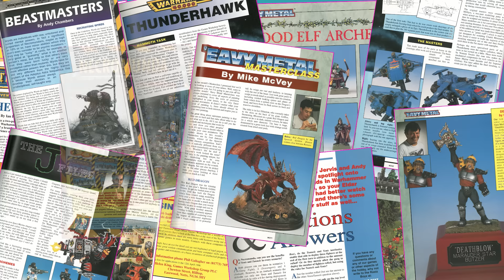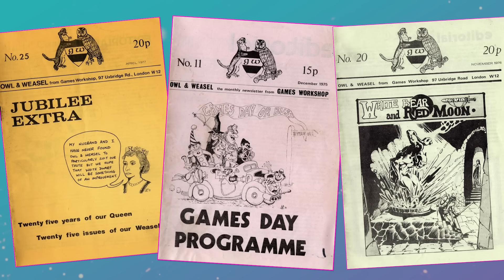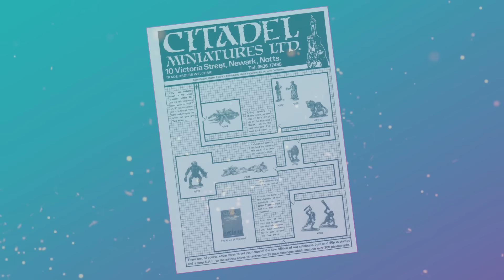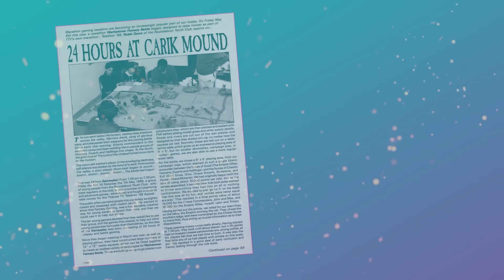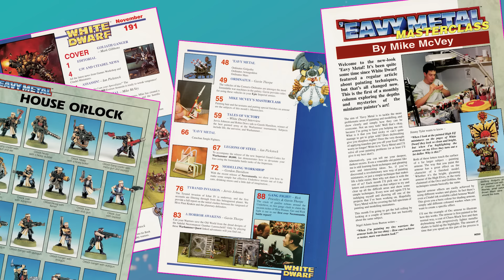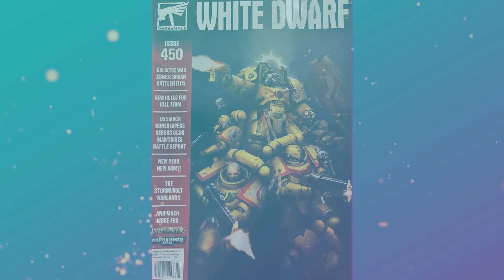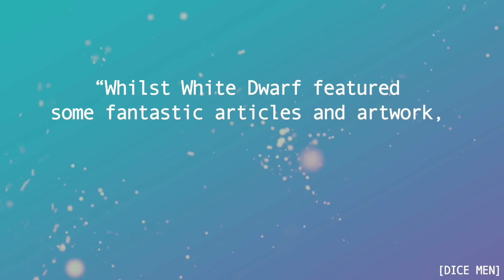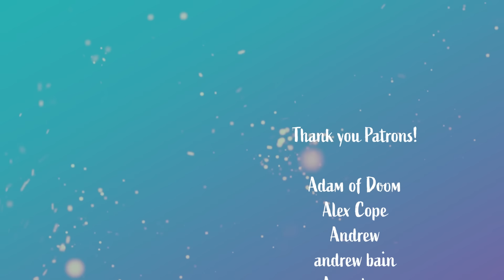White Dwarf | A Short History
White Dwarf is 500 issues and 47 years old. The magazine, first published to cover the entire UK roleplaying industry, has evolved and changed considerably over the years, and this is a short history of it all.

After a hundred issues it became the house magazine for Games Workshop, exclusively covering their games and Citadel's miniatures.

In time it focused more on Warhammer Fantasy Battle and Warhammer 40,000, along with the games set in those worlds. It has provided some of the greatest hobby guidance, Eavy Metal showcases, and of course battle reports in history, and more 40k content than you could possibly imagine!